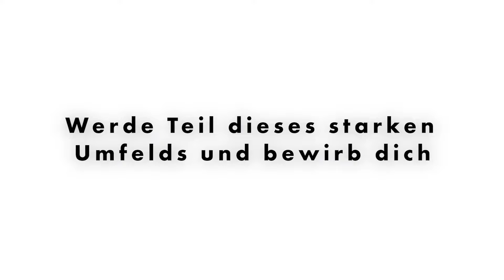Community-Treffen von Die wichtigste Stunde in Köln (Gäste u.a. Helmut Jonen, Philip Semmelroth)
Einmal im Quartal veranstalten wir bei Die wichtigste Stunde ein großes Community-Treffen mit dem Ziel, dass wir uns auch real besser kennenlernen, nach dem wir viele Stammtische, Vorträge und Austauschtermine ja ansonsten online durchführen. In Köln waren nun 220 Teilnehmer dabei und die Energie ist jedes Mal aufs Neue beeindruckend, wenn so viele Menschen in einem Raum sind, die einen derartigen Drive haben persönlichen zu wachsen.
und werde ein Teil dieser wunderbaren Community für Persönlichkeitsentwicklung.

👉 Hier bekommt ihr täglich die wichtigsten Ausschnitte aus Büchern, Motivation und extrem lehrreiche Livestreams rund um die Themen Mindset, Aktien, Immobilien und Unternehmertum.